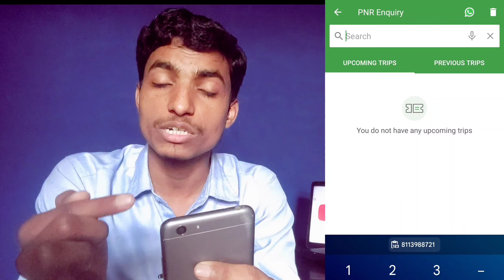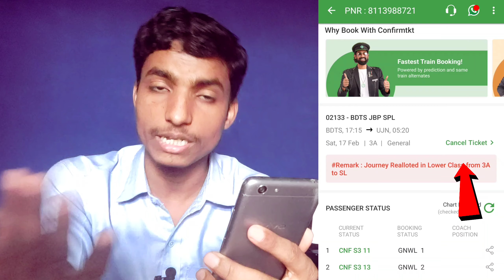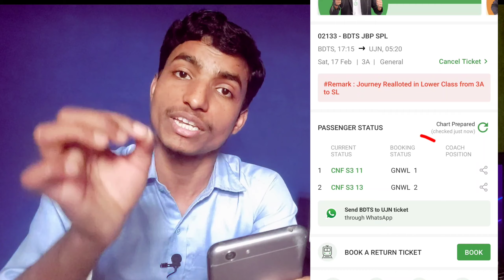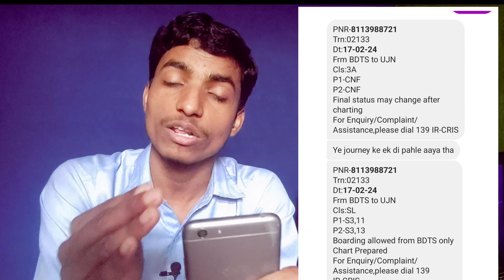AC Waiting ticket confirmed in SLEEPER Class How ? Ticket Downgrade rules 2024 | AC to Sleeper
Hi ,
       I am Sunny Prajapati from Patna Bihar

About this video :-  Hello friends kaise hai aap sabhi log aaj ki is video me maine aap sabhi ko bataya hai ki indian railway me downgrate ticket ka rule kya hota hai matlab ye ki aapne ac me waiting ticket booking karaye hai lekin sleeper class me confirm hua to kya hoga aur aapko kya karna chahiye
Your Quories:-
AC Waiting ticket confirmed in SLEEPER Class How
Ticket Downgrade rules 2024 | AC to Sleeper
Train ticket downgrade rules 2024
irctc waiting ticket downgrade rules 2024
ac ka waiting ticket sleeper me confiurm hone par kya hoga
indian railway downgrade rules 2024
ticekt downgrade ho jaye to kya karen
downgrade ticekt hone par ky akaren
ticket downgrade kab hota ahi
journey realloted in lower class from ac to lsleeper
journey downgrade rules 2024